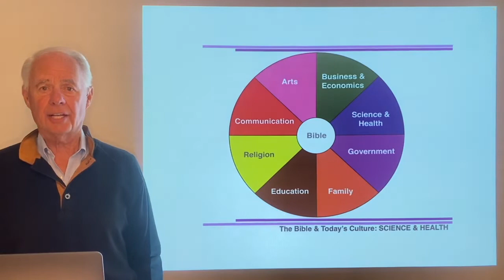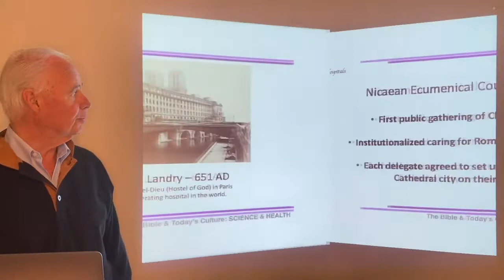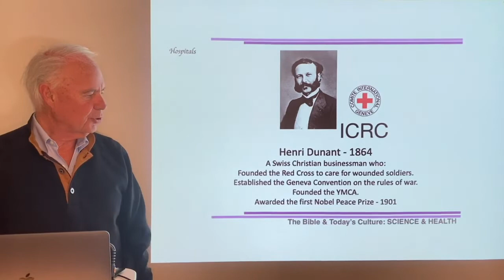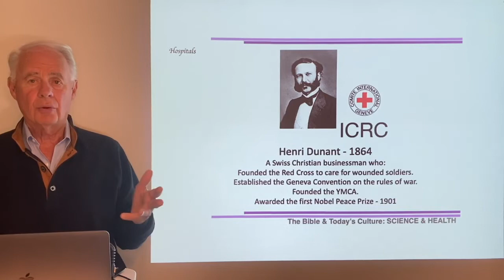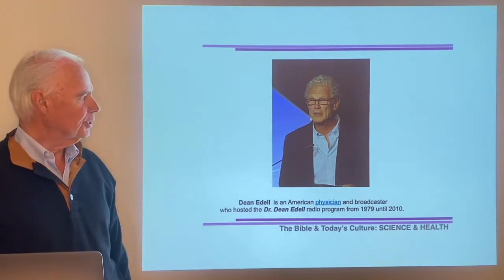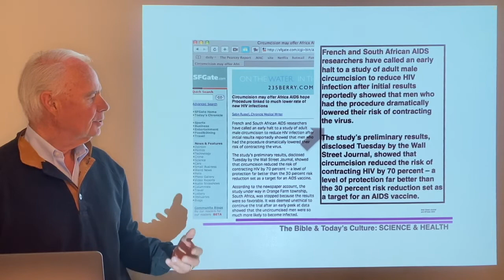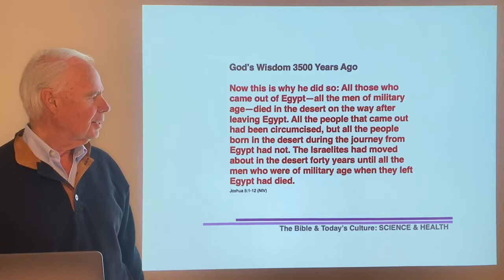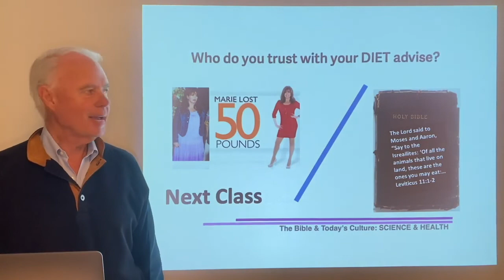Science and Health #3: Hospitals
THE BIBLE AND TODAY'S CULTURE
SCIENCE AND HEALTH 3

PRIMARY RESOURCES

UNPUBLISHED TEXT BOOK FOR CLASS - SCIENCE & HEALTH - Ryan Wiens - 21 pages

"Unlocking the Mysteries of Life" - Video Series by Illustrate Media on the scientific case for intelligent design

"Icons of Evolution" - Video Series by Coldwater Media on the growing scientific controversy over Darwin

OLD TESTAMENT TEMPLATE – Chapter 8 – Landa Cope – YWAM Publishing or Amazon

SECONDARY RESOURCES

None of These Diseases, The Bible's Health Secrets for the 21st Century
   by McMillen M.D. & Stern M.D.